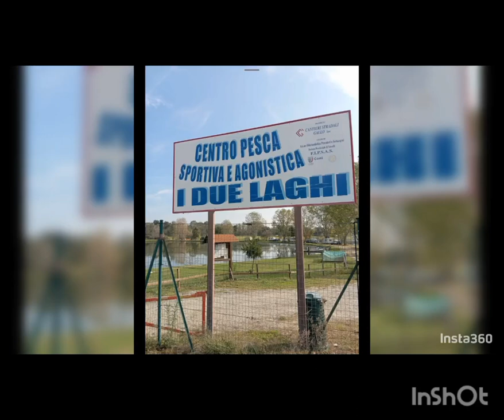2 ottobre 2023